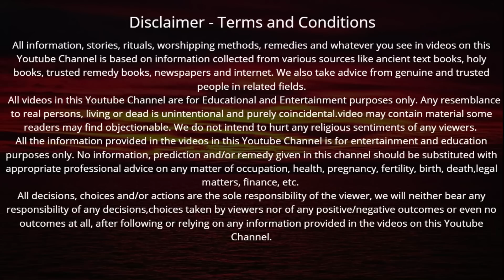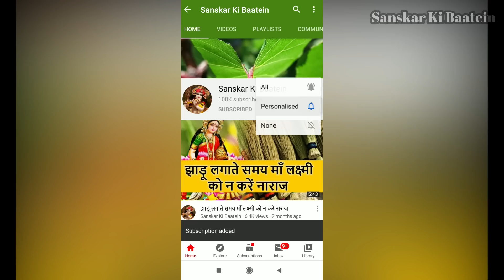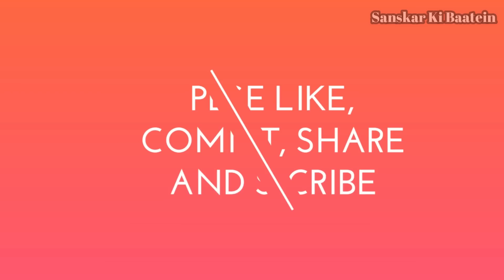आज रविवार की शाम गायत्री माता के नाम जपने मात्र से हर मनोकामना होगी पूरी